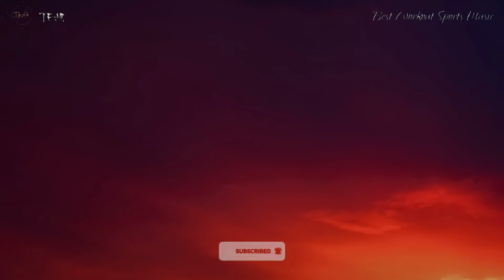Just The Way You Are - Bruno Mars (Lyrics) | Post Malone, Billie Eilish, Katy Perry,... | CloudMusic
Lyrics

I say
Yeah
Yeah